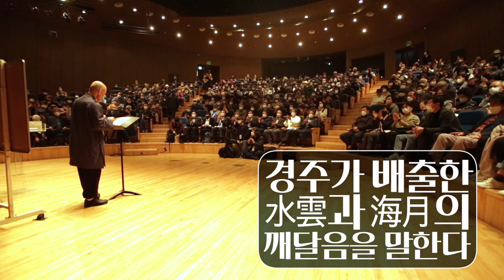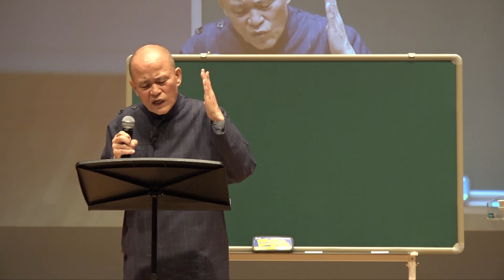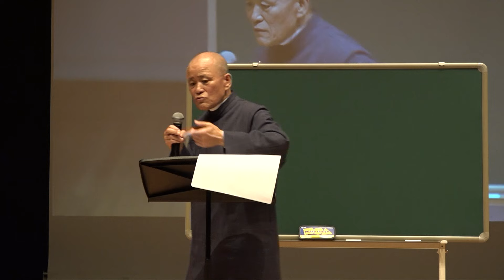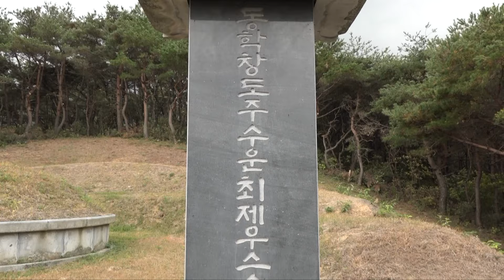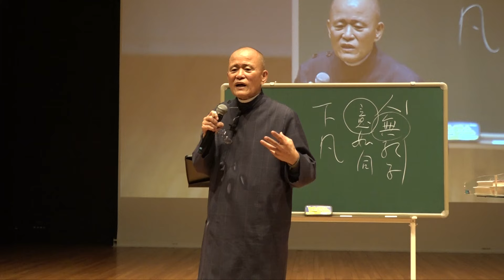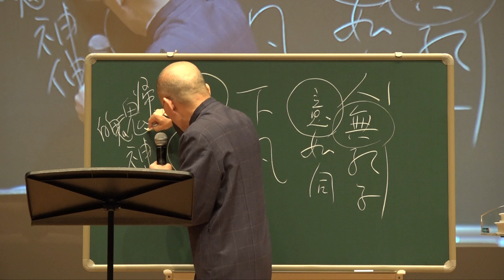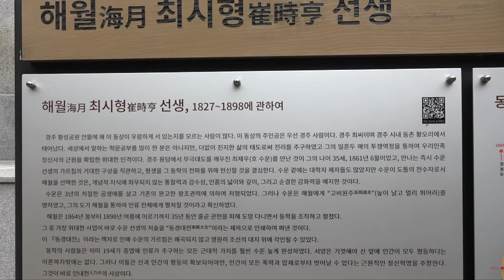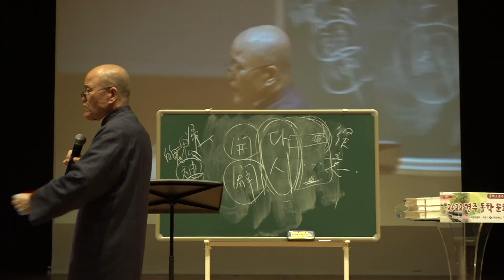[도올김용옥]🔥'경주가 배출한 수운水雲과 해월海月의 깨달음을 말한다' - 동학사상은 우리 민족의 위대한 자산 [경주동학문화축제 기조강론]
경주 예술의 전당 22/10/28